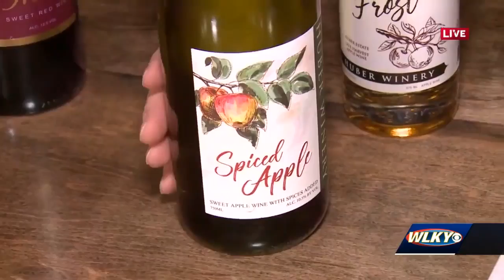Huber's Winery offering tastings every day of the week for Fall season